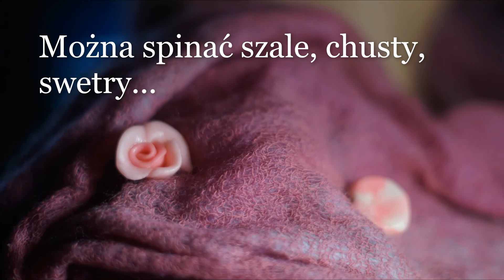Zapinki z modelinki